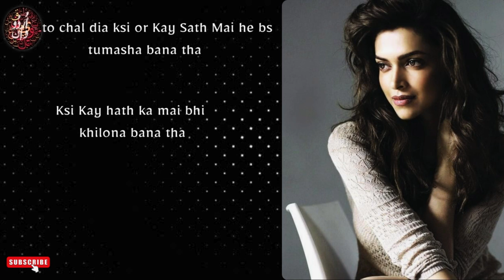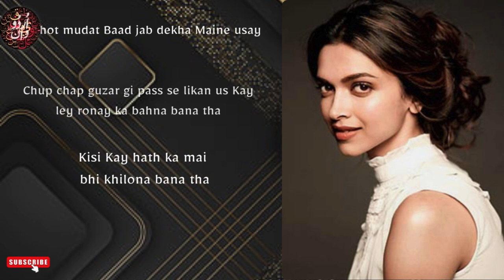Kisi Ke hath ka mai bhi khilona bana tha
Urdu Daan is a channel for Poetry Lovers.

"Welcome to Urdu Daan's Poetry Channel, where the timeless elegance of Urdu poetry comes to life! Dive into the enchanting world of Urdu Shayari (poetry), where every verse is a symphony of emotions and a reflection of the human experience. From the classic works of Mirza Ghalib and Allama Iqbal to contemporary poets weaving their magic with words, our channel showcases a treasure trove of poetic masterpieces. Whether you seek solace in the depths of melancholy verses or find joy in the cadence of love ballads, join us on this poetic journey through the soul-stirring landscapes of Urdu poetry.